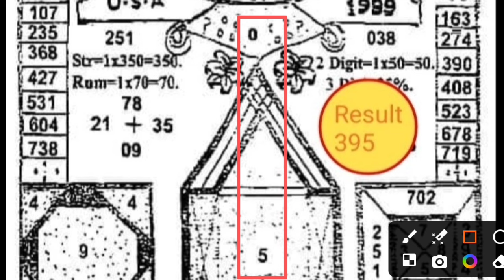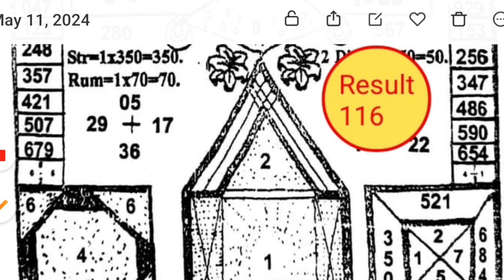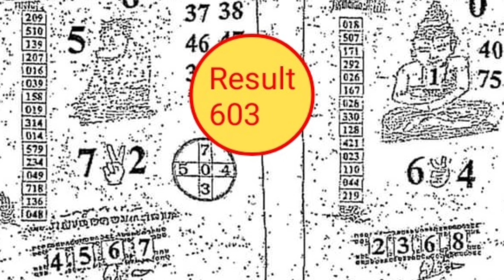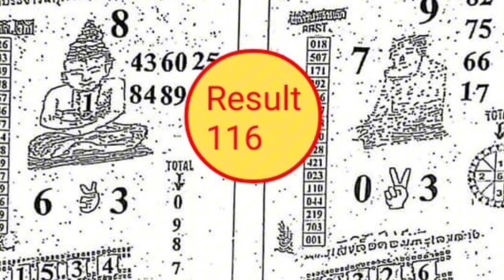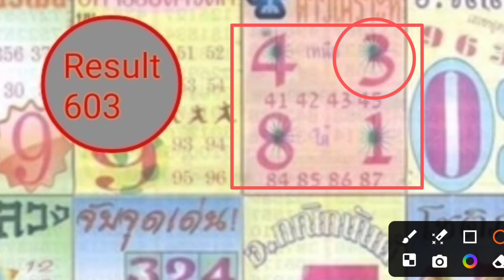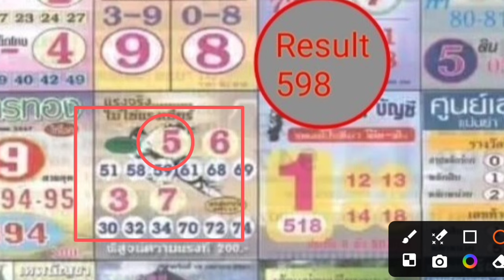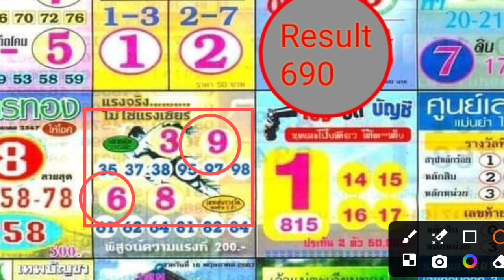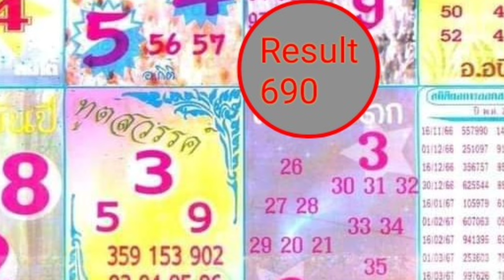Last paper discussion and final tips। Thai Lottery VIP Tips